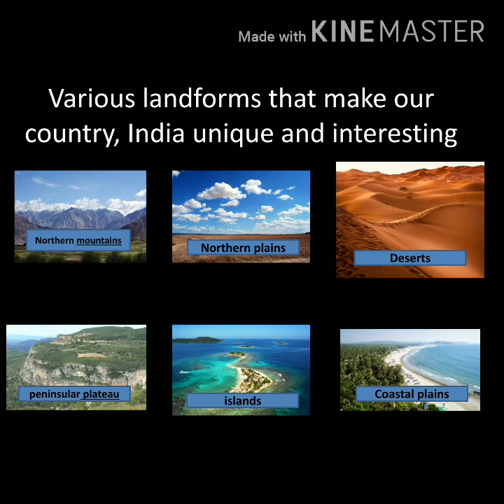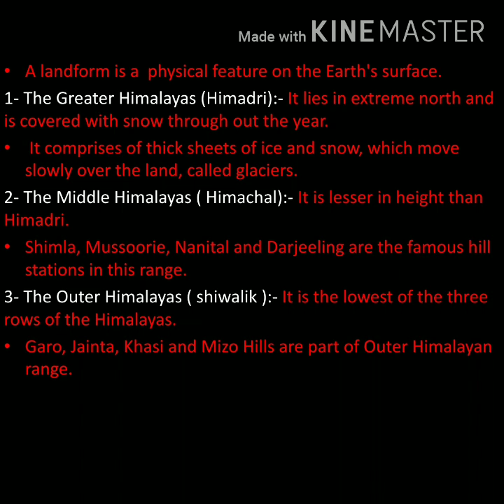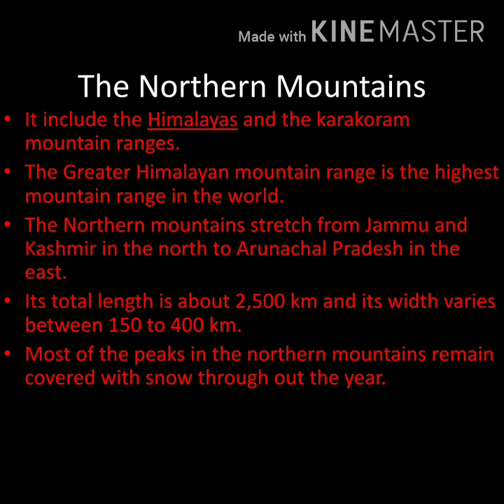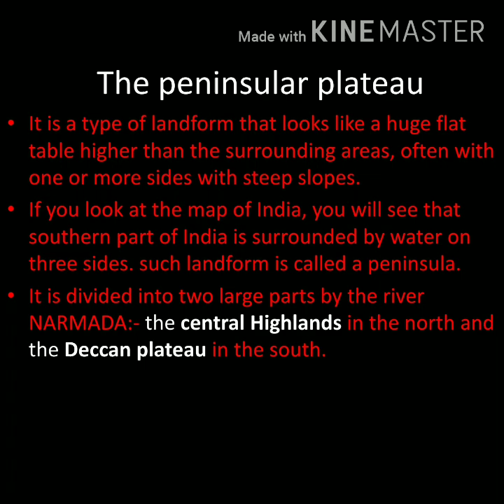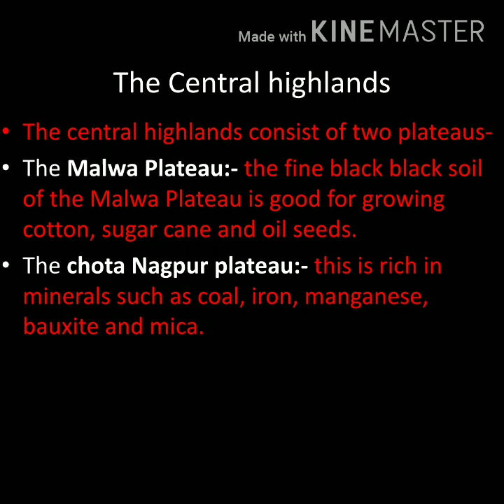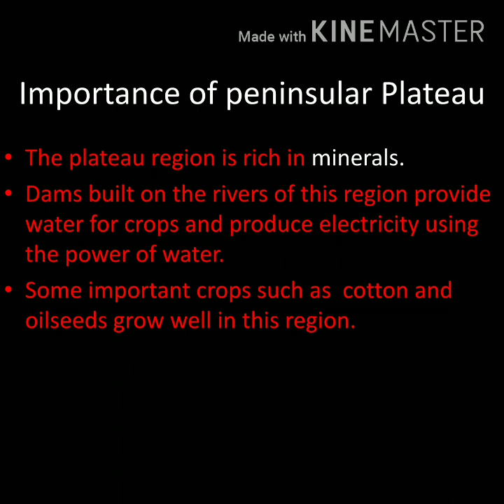S.St, Class- 4, Topic- Mountains and plateaus in India